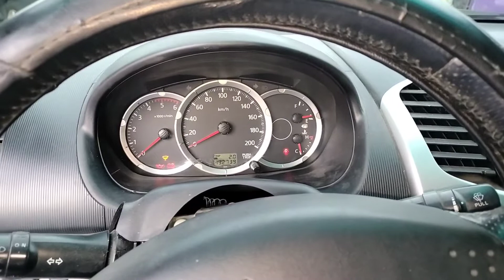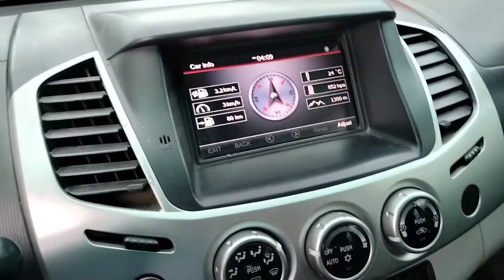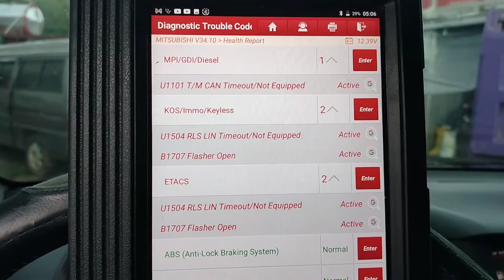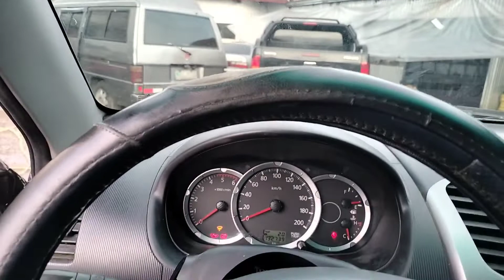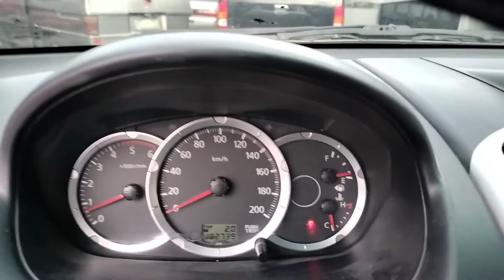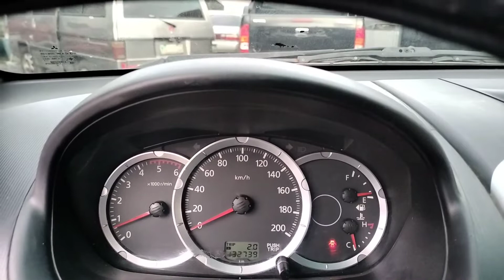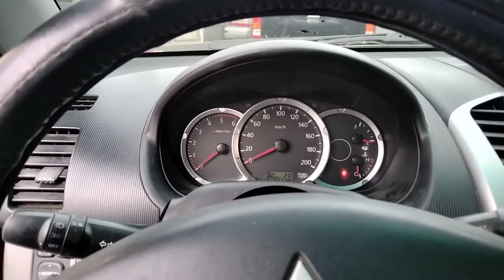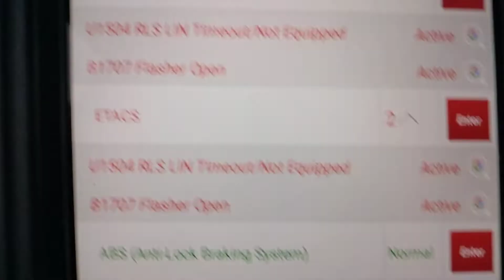CRANK BUT NO START||MITSUBISHI STRADA||U1504||B1707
mitsubishi triton.. immobilizer antenna..